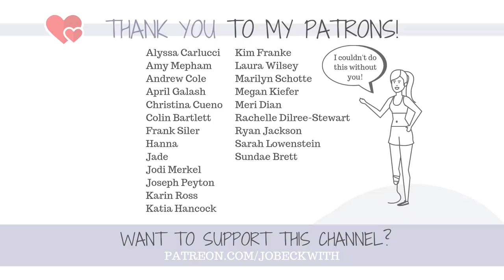Walking My Dog for the FIRST Time Since Amputation!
It has been months - honestly, over a year - since I've been able to walk any of my dogs. I thought it would be many more months but thanks to something, that changed today...

iWalk 2.0: iWalk 2.0
My favorite post-surgical items

Jo Beckwith
3578 Hartsel Drive #615